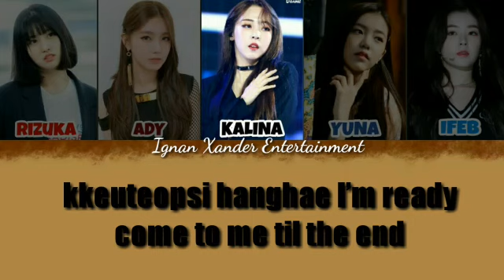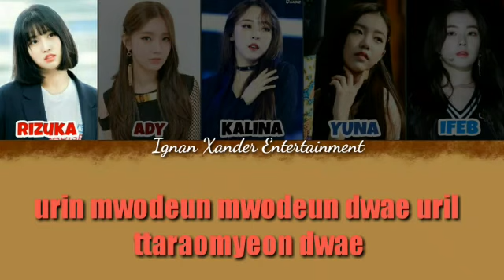[FMV] PXG "PIRATES KING (Ateez)" Colour Coded Lyric MV Cover.